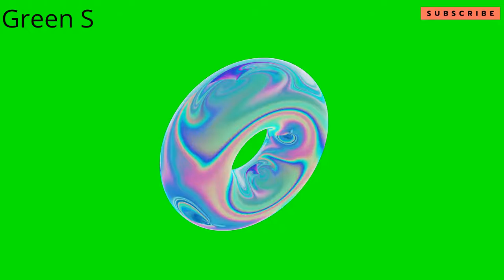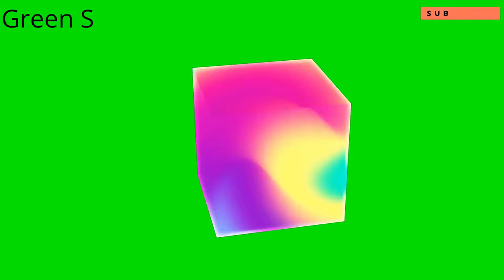Free Copyright HD Craft Green Screen / Best Art / Craft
Welcome to Green Animation World.

In this HD Free Copyright Green video have several beautiful craft and animation in Green Screen.

Green S:

Welcome to my Green Screen animation channel and get the free videos you like.

I allow you to use my green screen video for free copyright, to respect my work, all you need to do is subscribe to my channel and watch the full video.

Thanks for your kind understanding and watching.

Noted* -*The background music is belong to its owner, I got this music from free copyright music channel.